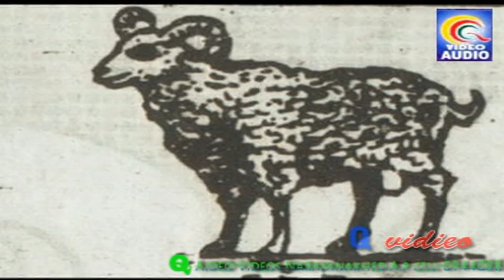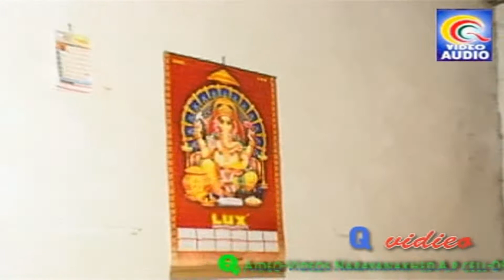SEVALAL GARACHA LADI BANJARA NEW PART 1/4 NEW QVIDEOS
SINGER---RAJUDAS MAHARAJ
PRODUCER---MD QUADEER